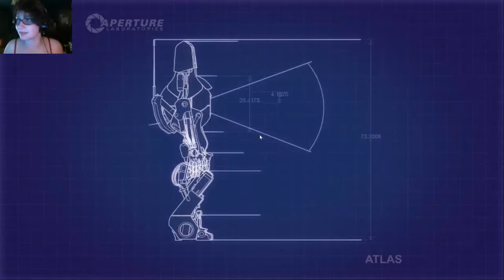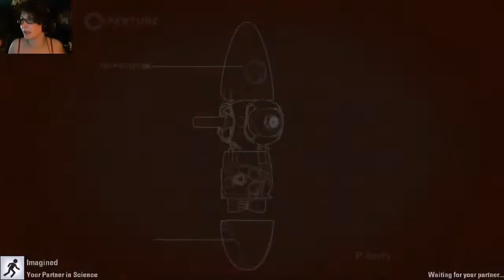These Are Not the Portals of Good Decisions - Portal 2 Co-op w/ Imaginary Gaming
The puzzles get harder, the internet gets worse, and everything just sort of falls apart